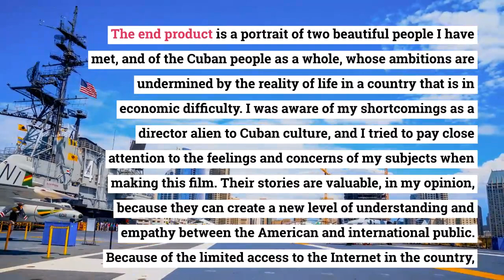La Lucha - In the interconnected stories of Daniel and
In the interconnected stories of Daniel and Evelio, 7 and 45 years old, we see an intimate expression of the energy and ambition of the Cuban people, who are hampered by the reality of living in a country without a 60-year-old economy. In Havana, I had the honour of meeting with my two heroes, Daniel and Evelio, who show a human face in the face of geopolitical tensions between Cuba and the United States. Cuban LaLucha music video editing